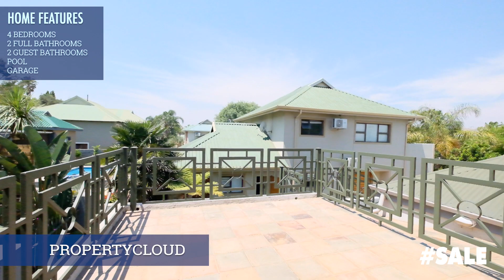Property in Caribbean Beach Club